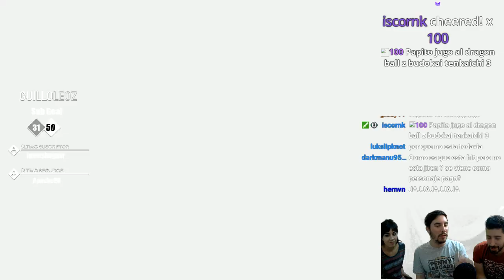Dragon Ball FighterZ - El Torneo de Poder un poroto (con Lucas Baini y Yanina Chiesa)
Armamos nuestro propio torneo en Dragon Ball FighterZ junto a Lucas Baini y Yanina Chiesa.